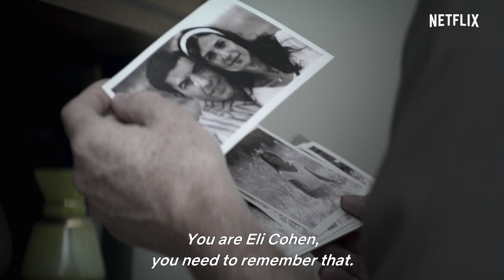The Spy | Official Trailer | Netflix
THE SPY, starring Sacha Baron Cohen, is inspired by the real-life story of former notorious Mossad agent, Eli Cohen, who successfully goes undercover in Syria and ultimately changed the course of Israel’s history.